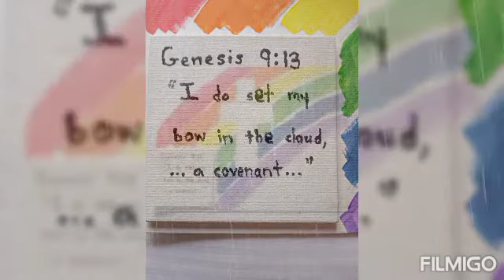"It's in the Cloud" by Malika de Guerrero